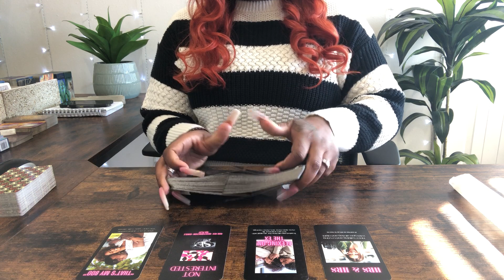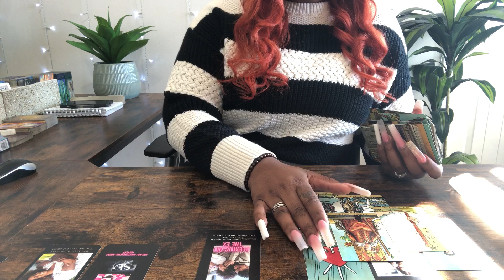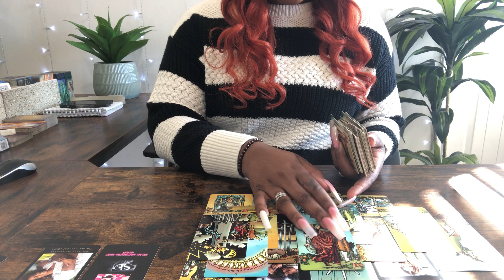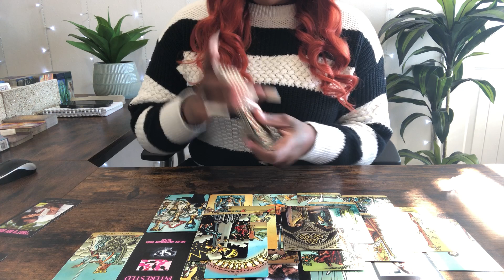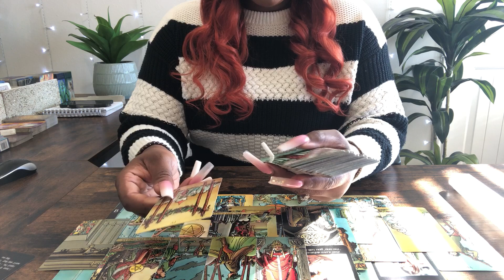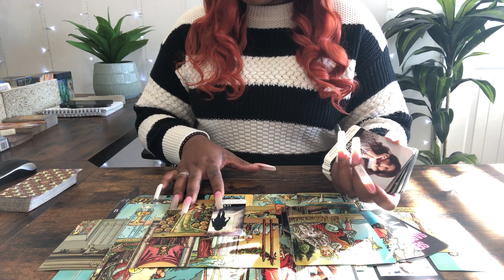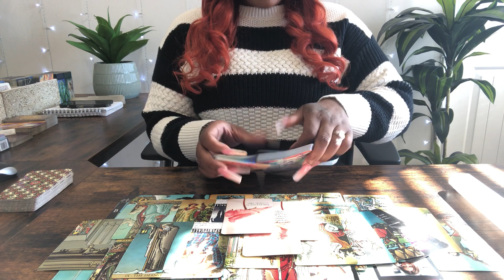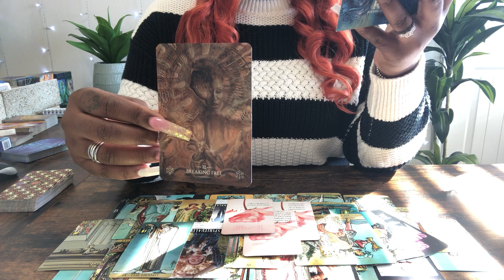LEO ♌️ THEY'RE IN 💕 THEY BRAG TO EVERYONE ABOUT U TELLING THEM HOW LUCKY THEY'RE & THAT UR THE ONE